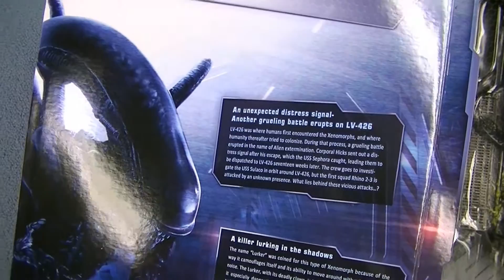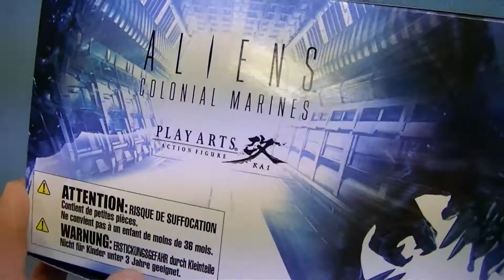PLAY ARTS 改 LURKER ALIENS COLONIAL MARINES ACTION FIGURE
注文していたプレイアーツ改の『ラーカー』が届きました。スピッターも届きましたが不良品だったので返品する予定です。このフィギュアはゲームソフトの『ALIENS　COLONIAL MARINES』に出てくるラーカーのフィギュアになります。価格は少し高く感じますが造形はリアルです。